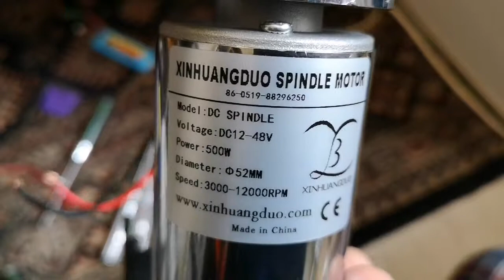New motor and 3d printed pulley in Hk starter